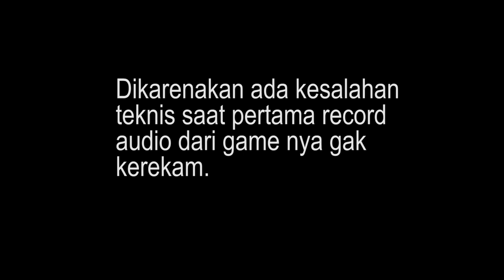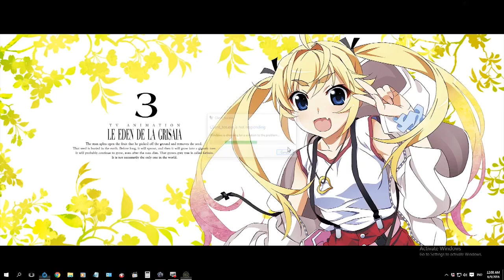Tree Of Savior Indonesia Gamplay #1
Gameplay Tree of Savior w yang pertama.
Disini w maen blind banget belom ngerti apa-apa.

Indonesia version, server Zemyna :)